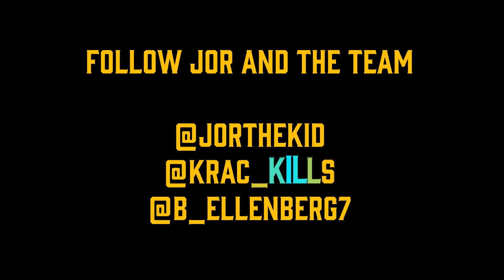Jor The Kid x Burgh Boyz Interview & Freestyle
On January 8th, 2019 Jor sat down with the Burgh Boyz to talk his debut album "Light Soul" , his King of the Burgh victory, and a exclusive freestyle.

Special thanks to What Iph Media for filming & Editing this recap.